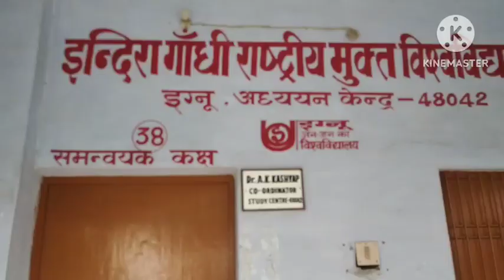आइये जानिए की मैं इस कॉलेज में क्या करती हूँ।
maharaja balvant pg collage rajatlab
banaras ke gav ka pg collage
collage me admion kaise le